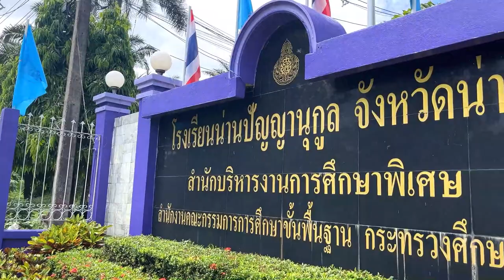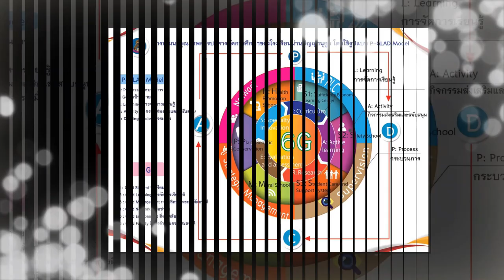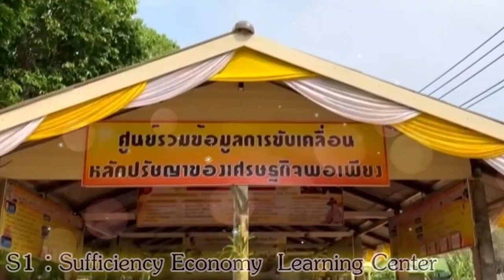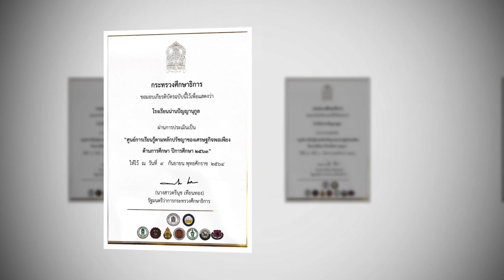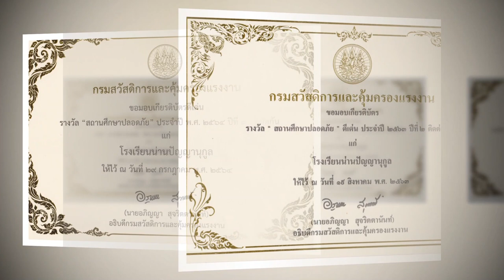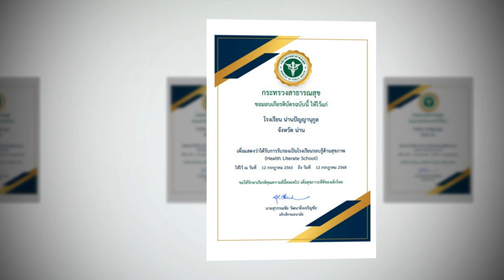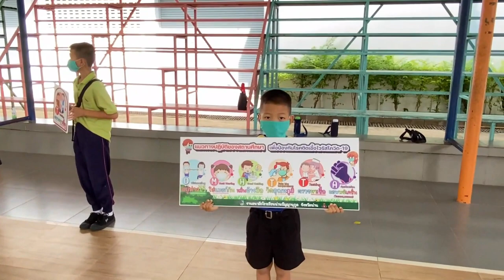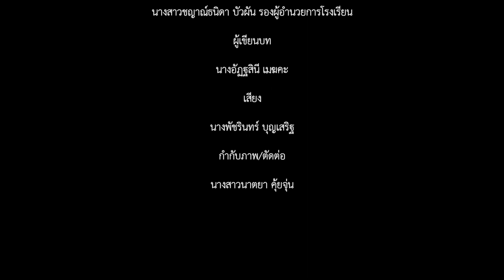VTR แนะนำโรงเรียนปีการศึกษา 2566